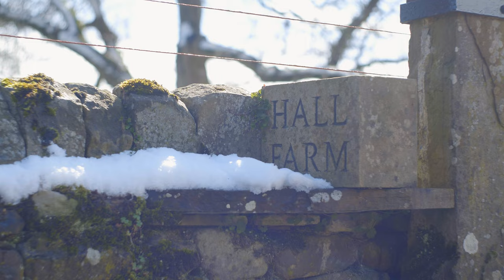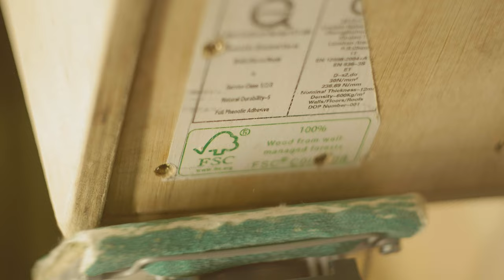Farming Through the Seasons - Winter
Watch the final instalment in our series of seasonal films telling the story of an upland hill farm.

Farming in the uplands is challenging, both physically and economically. The management of the Yorkshire Dales National Park by farmers and landowners is intrinsically important to the landscape’s conservation and to protect some of Britain’s rarest habitats and species.

Farms are important rural businesses and employers, and are vital to rural society.

For Dave Fullerton winter is definitely one of the hardest seasons on the farm, partly because of the snow and bad weather they get.